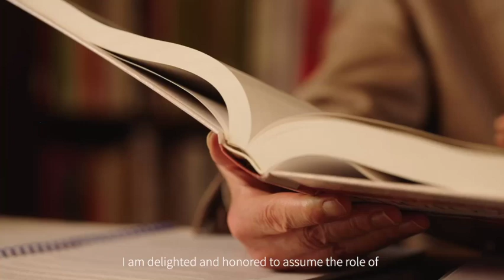A conversation with Professor M.R. Hamblin, Chief Scientific Advisor of Ulike Group.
With 40 years of experience in photomedicine, Professor M.R. Hamblin is thrilled to share our findings on hair removal and why at-home IPL device is the ultimate solution.

“Laser Hair Removal At Home” & “IPL Hair Removal”
Enjoy 90-day Money-back Guarantee, why not have a try!